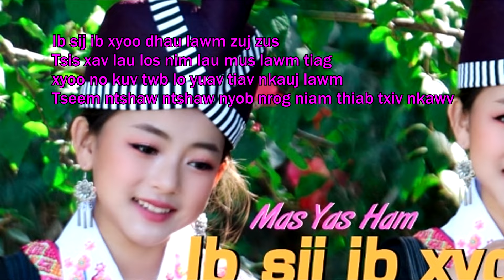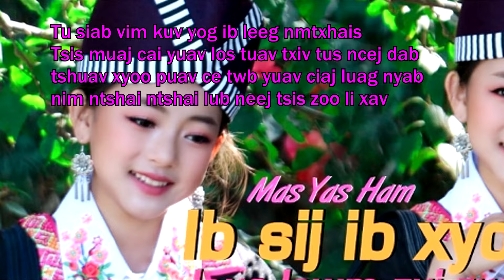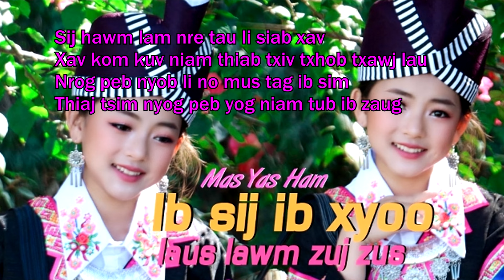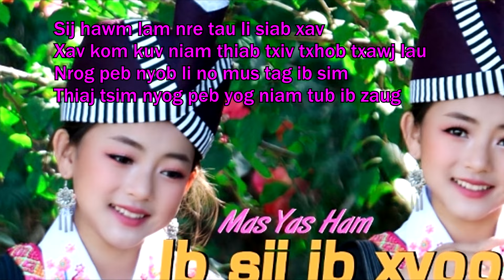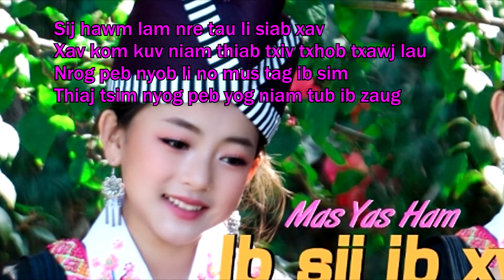Mas Yas Ham Ib sij ib xyoo lau lawm zuj zus Karaoke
Huas Ham.Mas yas ham